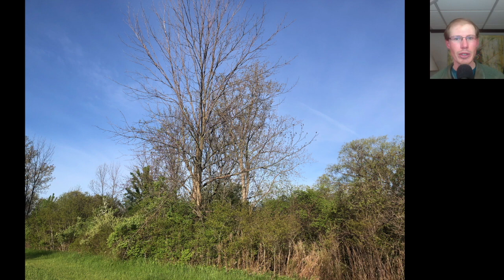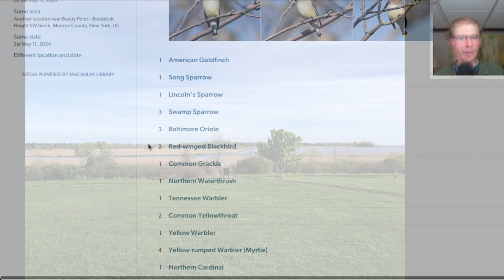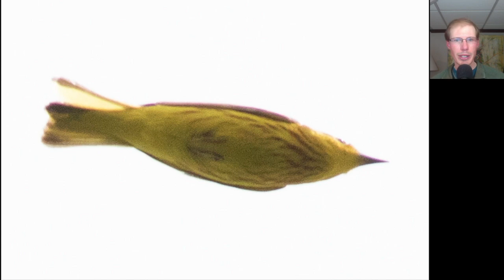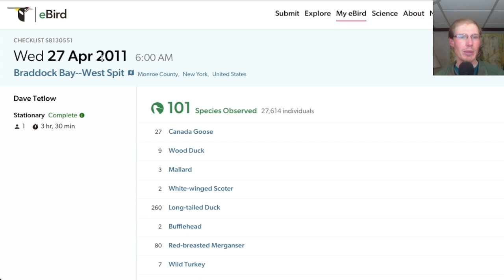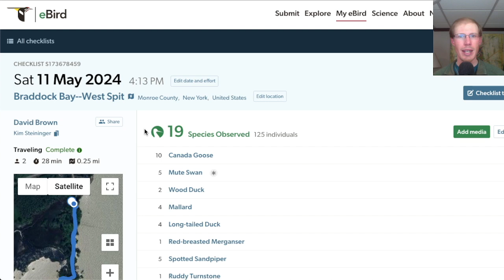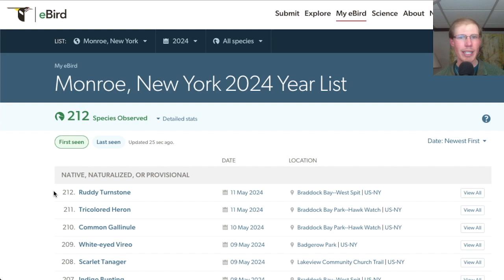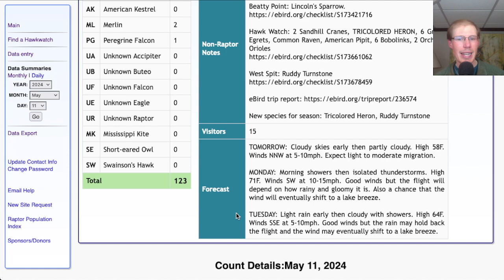[72] The Rarest Bird of the Season at the Braddock Bay Hawk Watch, 5/11/24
Hawk counter David Brown gives the daily hawkwatching update from the Braddock Bay Hawk Watch in Rochester, NY, USA.